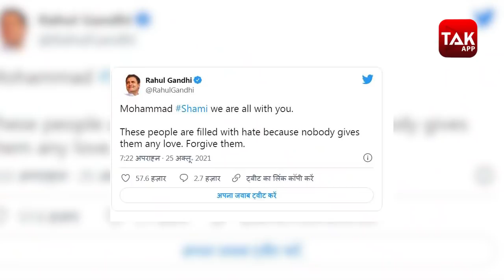सोशल मीडिया यूजर्स ने Shami को कहा गद्दार, सचिन से लेकर सहवाग शमी के समर्थन में उतरे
इस मैच में भारतीय टीम की बल्लेबाजी और गेंदबाजी असरहीन रही। बल्लेबाज एक के बाद एक अपना विकेट गंवाते चले गए वहीं दूसरी ओर भारतीय गेंदबाज विकेट के लिए तरसते नजर आए। टीम इंडिया की इस करारी हार के बाद सोशल मीडिया पर फैंस भारतीय टीम को जमकर कोस रहे हैं।
यूँ तो किसी भी गेंदबाज़ को विकेट नहीं मिला , मगर सोशल मीडिया पर लोगों को अपना निशाना मिल गया - मोहम्मद शमी -